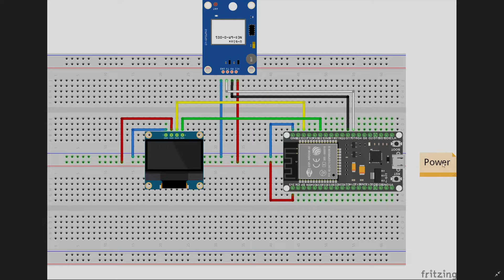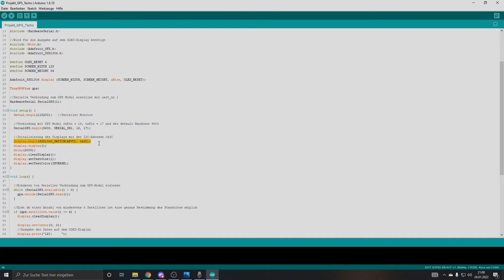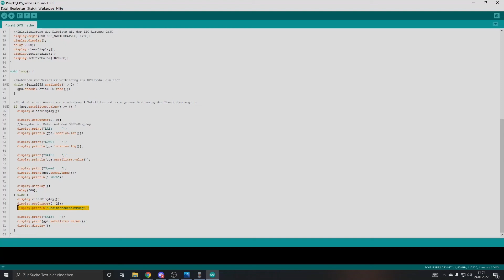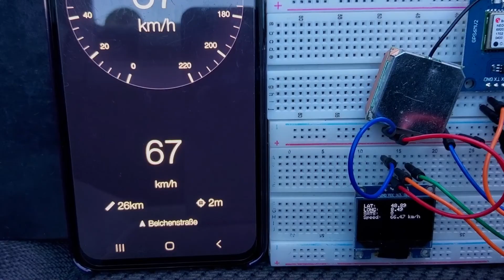GPS - Tacho (ESP-32) || bebe1024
ESP-32 Projekt von bebe1024
Technische Informatik 1 Labor